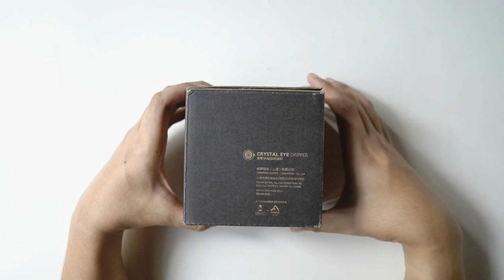The Unboxing of Timemore Crystal Eye Dripper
My 1st brew with Timemore Crystal Eye Dripper.

1st impression, it brings out more sweetness and brightness compare to my v60.

I brewed Batak Mandheling by @arkib.kl with new recipe from @aprilcoffeecph

13g coffee. 200ml 93° water.
50g bloom - 0:00
50g pour - 0:30
50g pour - 1:00
50g pour - 1:30
Total brew of 2:30

I used Timemore Nano at 20 clicks, relatively medium grind for this brew.

Result, truely delicious. Sweet and juicy cup with smooth structure.

Sweet ripe Apple sauce, turns into Pic taste with a lil dry Plum when it's cooled down.

Delish !